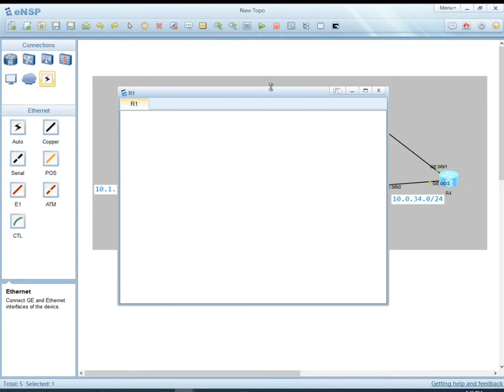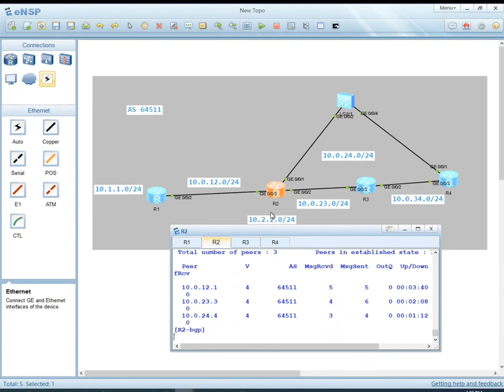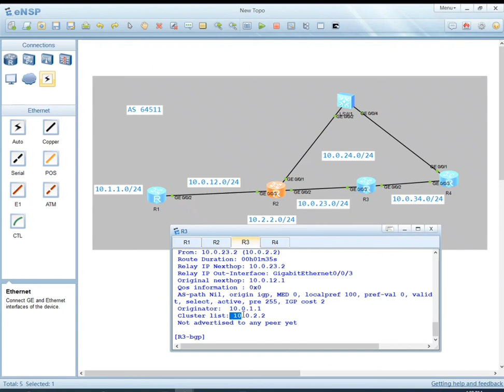Reflectors Lab - HCIP Datacom Advanced Routing and Switching Training